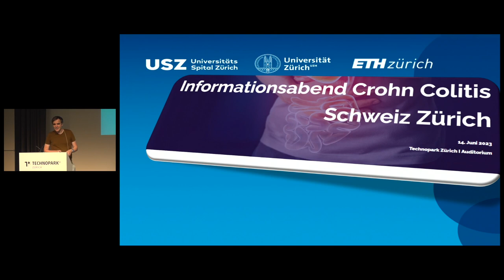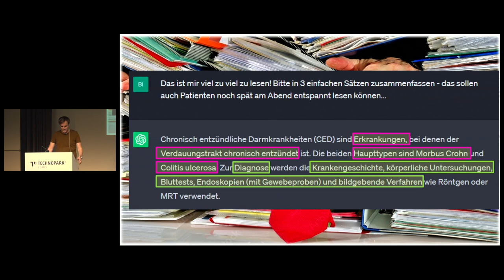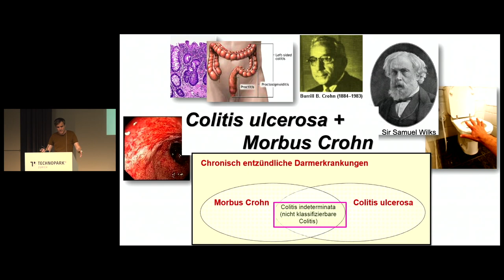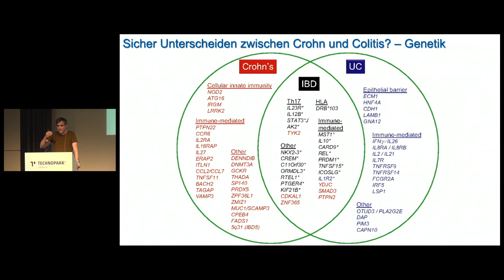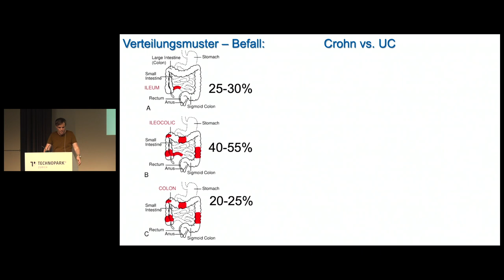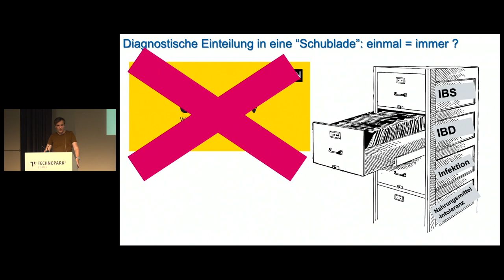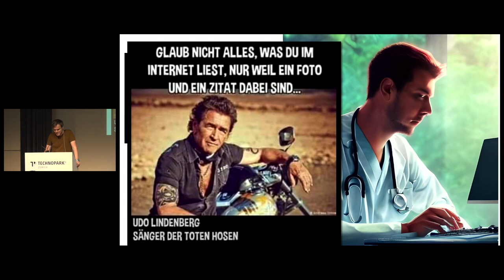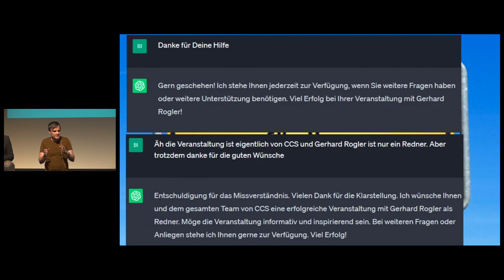Infoveranstaltung 14 Juni 2023_01_PD Dr. med. Luc Biedermann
Was sind chronisch entzündliche Darmkrankheiten und wie werden sie diagnostiziert?
Wie bin ich sicher, dass meine Krankheit Morbus Crohn/Colitis ulcerosa ist?
Welche spezifischen Abschnitte des Darmes sind bei mir befallen und was bedeutet das für meine Krankheit?
Könnten auch andere Ursachen als meine IBD meine Symptome erklären?